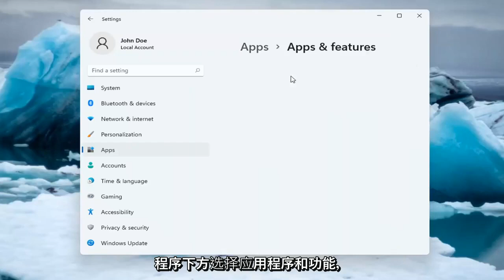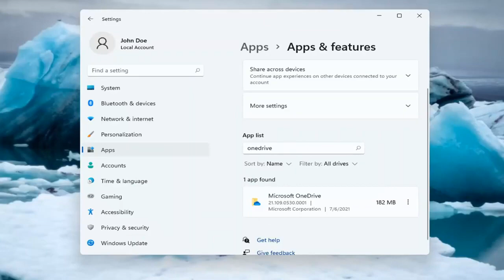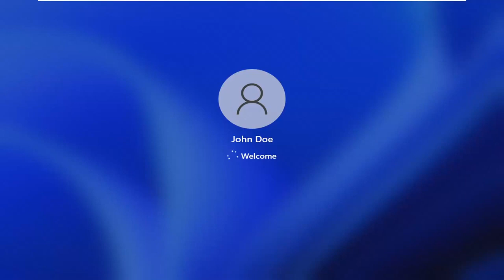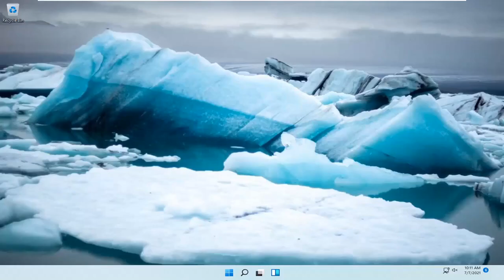Windows 11-如何禁用OneDrive [快速教程]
如果您不想使用 OneDrive，最简单的解决方案是取消链接。请按照关闭、禁用或卸载 OneDrive 中的步骤操作，了解如何从 PC 取消链接、隐藏和卸载 OneDrive。

OneDrive 随 Windows 11 一起安装，如果您使用 Microsoft 帐户登录，则默认启用。但是，如果您不使用 OneDrive，并且不希望它在后台运行，则您可以跳过一些方法来禁用它或在 Windows 11 中的任何地方摆脱它。

本教程中解决的问题：
删除 OneDrive Windows 11
从 PC 中删除 OneDrive
从文件资源管理器中删除 OneDrive 文件夹，
从电脑中删除 OneDrive 文件夹
从计算机中删除 OneDrive 文件
从计算机中删除 OneDrive
从 PC 中删除 OneDrive 帐户
从文件资源管理器中删除 OneDrive 帐户
从计算机中删除 OneDrive 帐户
删除 OneDrive 访问权限
从文件资源管理器中删除 OneDrive 业务
删除 OneDrive 企业帐户 Windows 11
完全删除 OneDrive
删除 OneDrive 桌面
删除 OneDrive 桌面 Windows 11
从 Windows 11 中删除 OneDrive
如何从电脑中删除 OneDrive
如何从桌面删除 OneDrive
从任务栏 Windows 11 中删除 OneDrive 图标
OneDrive 删除我的桌面
Microsoft OneDrive 删除 Windows 11